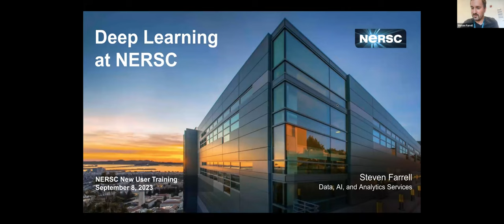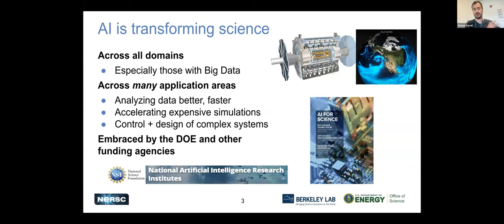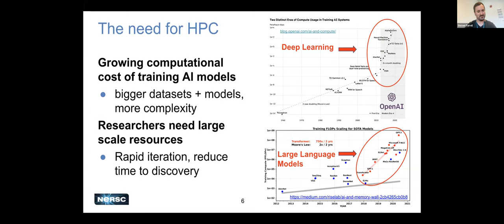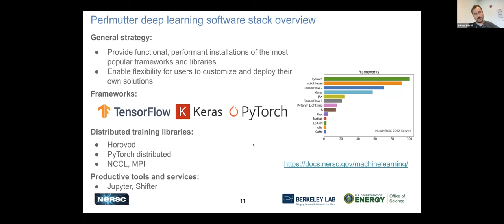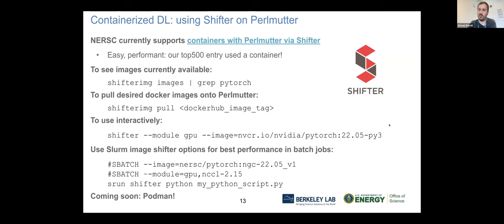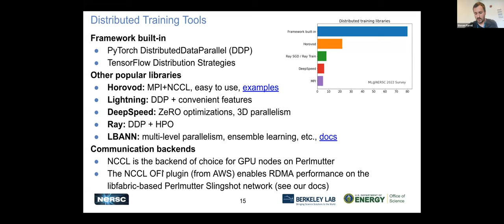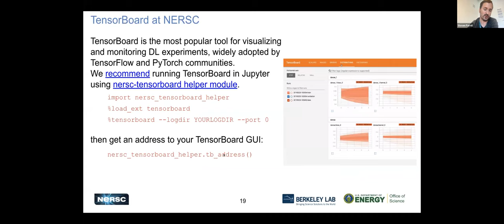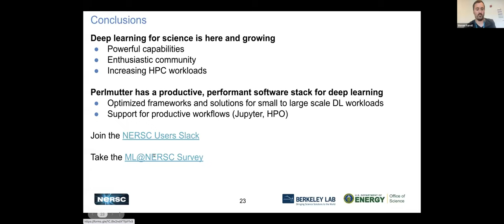10- Deep Learning at NERSC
Part of the NERSC New User Training on September 7-8, 2023.

for the training day agenda and presentation slides.